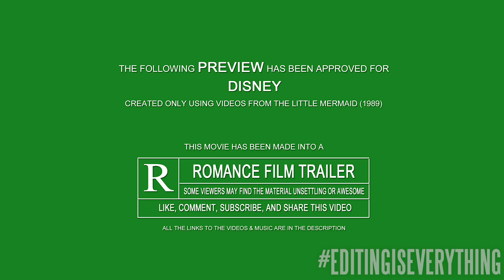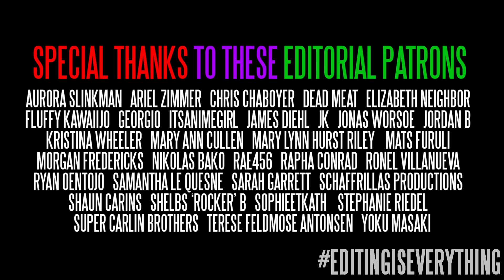THE LITTLE MERMAID BUT IT'S LIKE 50 SHADES OF GREY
You want thingamabobs? I got twenty. Use the hashtag EditingIsEverything to suggest what I should do next!